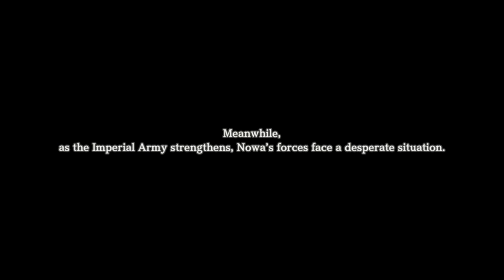eiyuden chronicle hundred heroes - Nowa-Kun~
Finally Suikoden fans who have been waiting for a long time can be happy again playing this type of game where players have to gather allies and prevent the power of the runes from falling into the wrong hands. Instead the true rune is now a primordial rune which power can be used using the rune-lenses. Various races now also take part in the main story, not only that, several responses when your party contains various people during dialogue also respond to what is happening.

I was so enthusiastic that I spent hours because there were several mini games and preparing all the equipment for each characters. I must say this one beautiful master piece rpg game i've been waiting for. If you one of the fans suikoden  you must playing this !